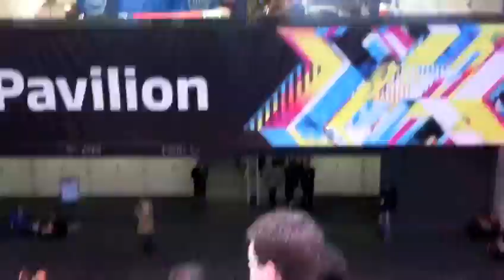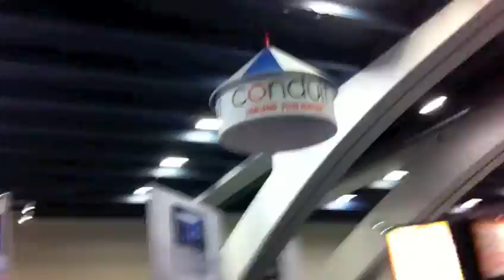Un petit tour à la GDC